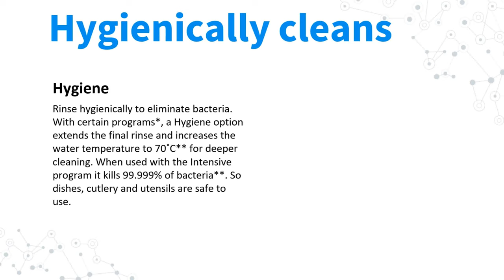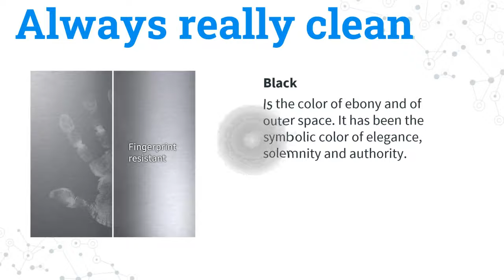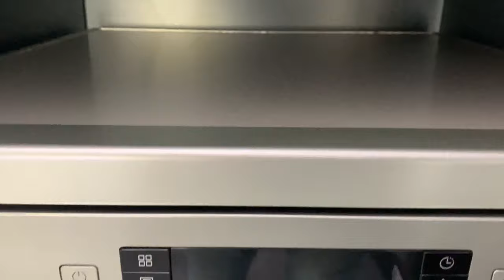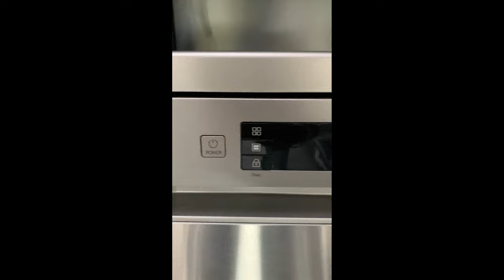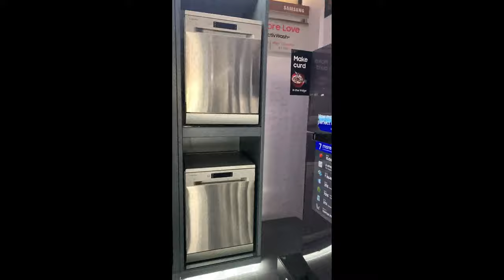🔴New Samsung IntensiveWash™ Dishwasher with 13 Place Settings DW60M6043FS🔴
hello friends lets have first look of Samsung new launchedT4900 Smart HD TV.

Thanks for your support guys i hope you all like my video please don't forget to hit like button.

If you are already subscribe this channel so please don't forget to like and share this video with your friends and if you are new to this channel please don't forget to hit subscribe and turn on bell icon..|